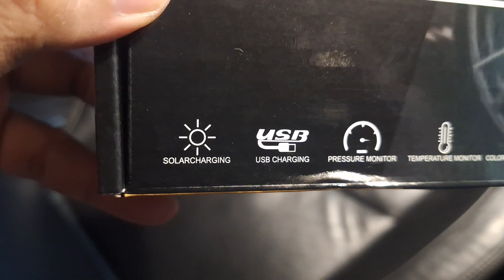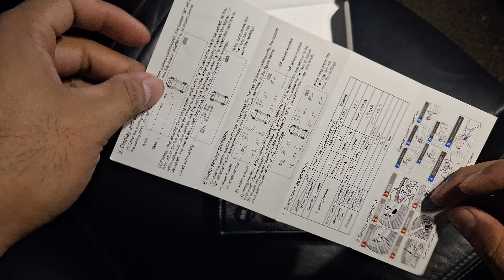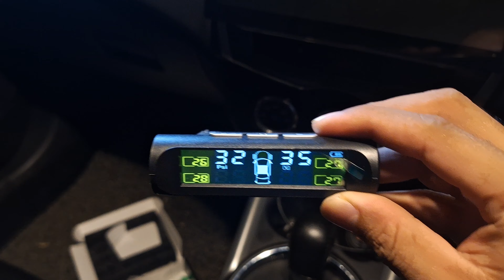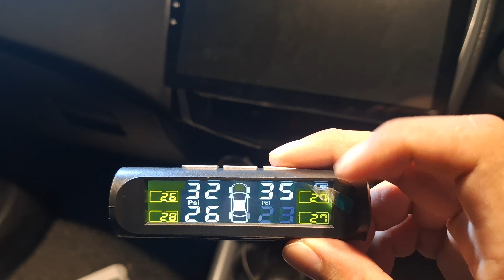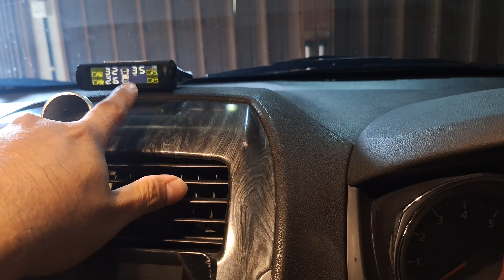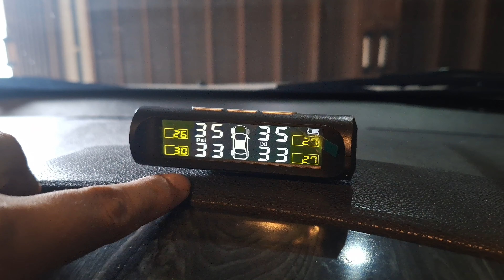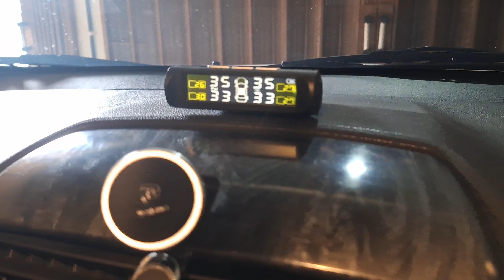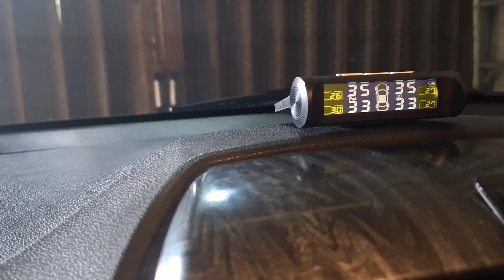PASANG TPMS MOBIL ON MITSUBISHI OUTLANDER SPORT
bila ada pertanyaan silahkan tinggalkan di kolom komentar